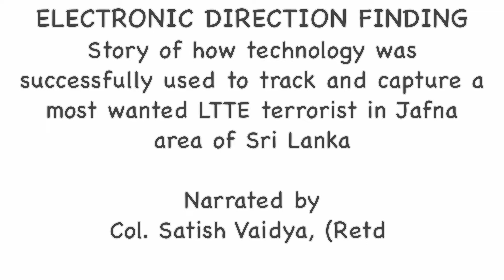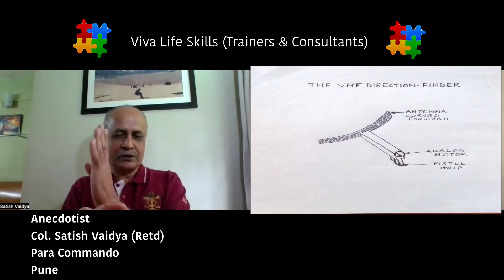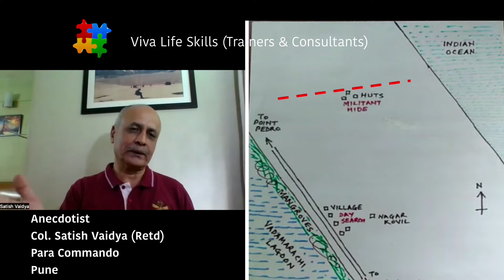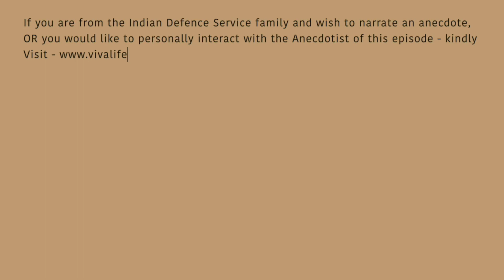Dreaded LTTE Terrorist Captured with the help of skilful use of Radio Direction Finder technology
Col. Satish Vaidya (Retd), an accomplished Para Commando lead his brave men under very uncertain and tough conditions in the War Zone, Jaffna, Sri Lanka. This time with the help of a Radio Direction Finder they continuously monitor the radio signals and track a 'Most Wanted' terrorist of the LTTE. Very interesting story of how our troops zeroed-in on the location of the terrorist and finally captured him.

Col. Satish Vaidya (Retd), Para Commando - served in the Army for 21 years, mostly with Special Forces outfits. The active parts were two years plus with IPKF, six months in Nagaland/ Manipur. Two years with Training Centre NSG. Also with the Parachute Brigade and Special Group of SFF